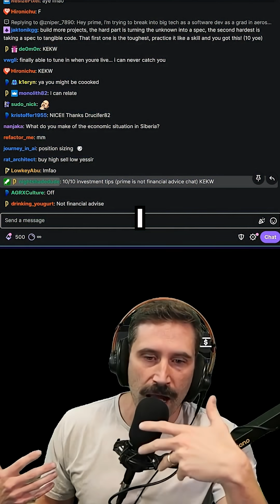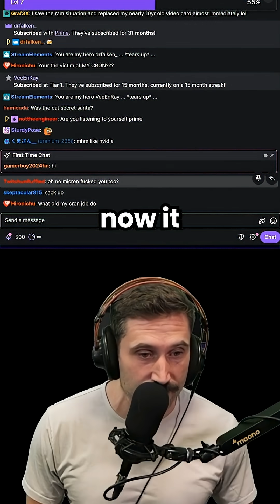The RAM Shortage